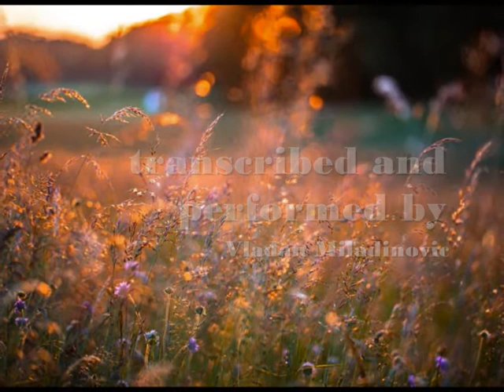Watching Lara - Yann Tiersen - guitar cover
Watching Lara - beautiful piano theme from "Good Bye Lenin!" soundtrack (2003) by Yann Tiersen, transcribed for solo guitar and performed by Vladan Miladinovic.